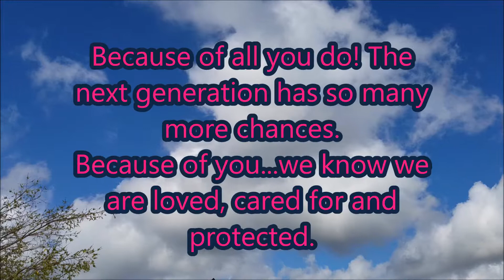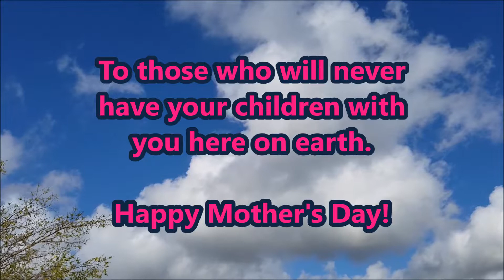Happy Mother's Day 2017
Happy Mother's Day to all the amazing moms out there. You are all awesome and should have more than one day to celebrate your endless love to us all.

Confused?? Watch these.